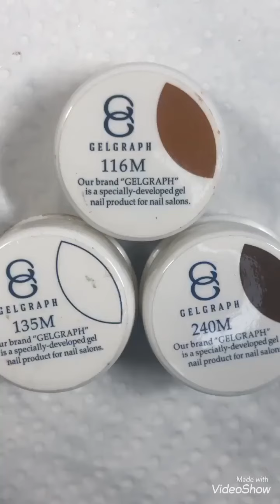GEL GRAPH 琥珀彩繪 116M、135M、240M